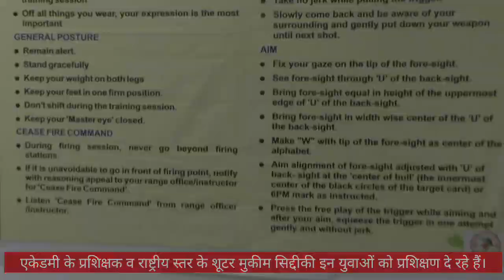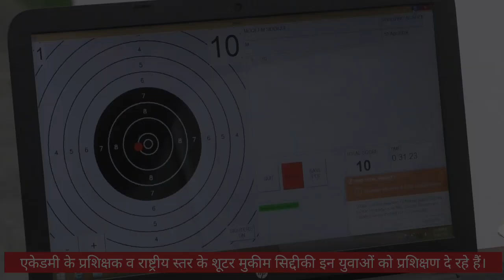मुकीम सिद्दीकी शूटिंग एकेडमी में निशानेबाजी के क्षेत्र में युवा बना रहे अपना भविष्य